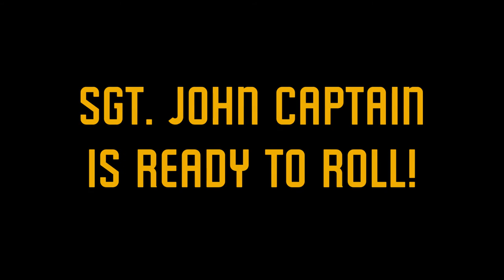Hurdle Turtle - A Cocky New Challenger Appears!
Tankmen's Sgt. John Captain, the cockiest war hero in the world, joins the race in Hurdle Turtle Forever (iOS/Android) courtesy of Newgrounds.com!